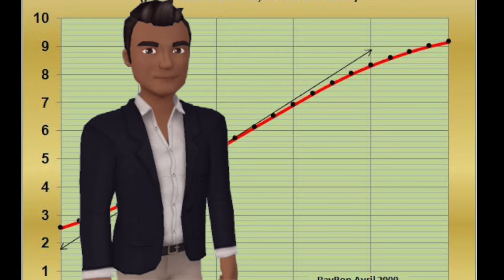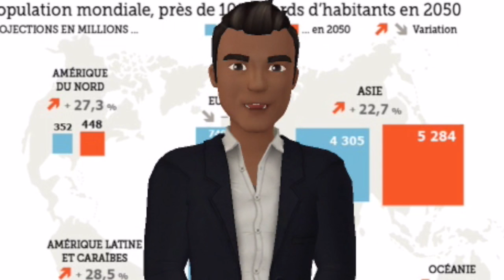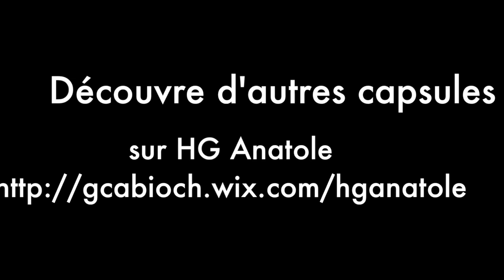Les dynamiques de la population - La Chine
Géographie, 5è